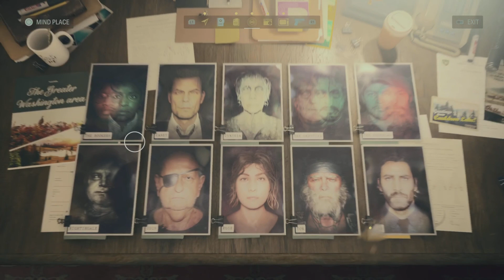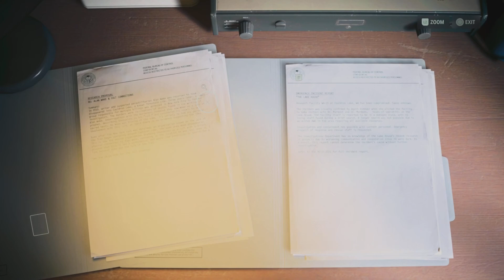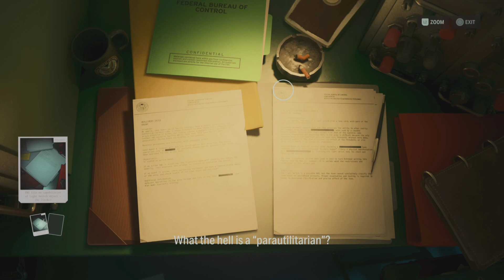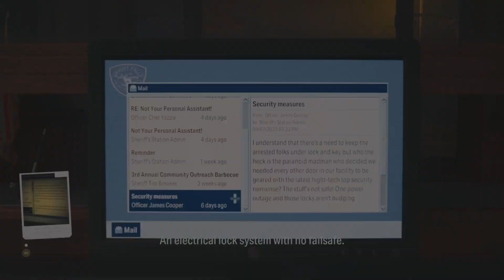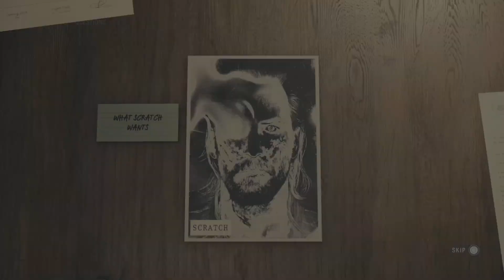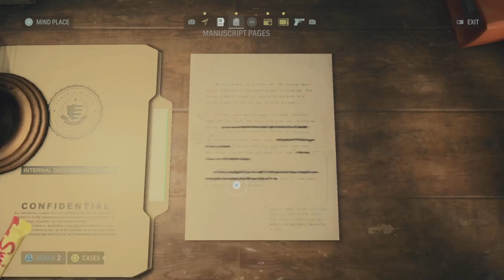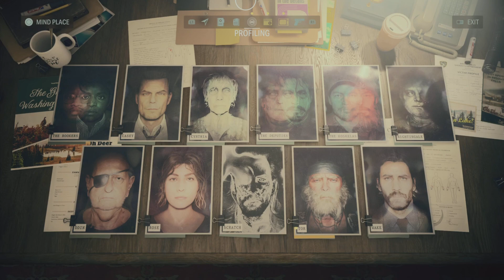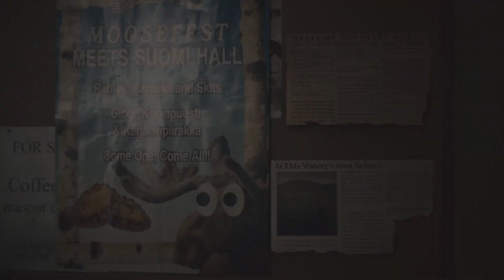Alan Wake 2 | Part 29 | Police procedure